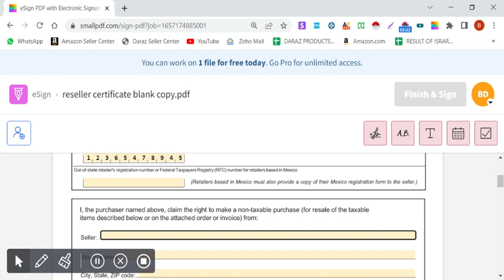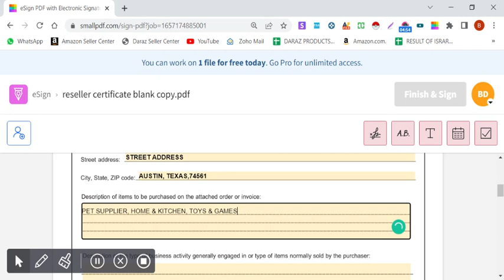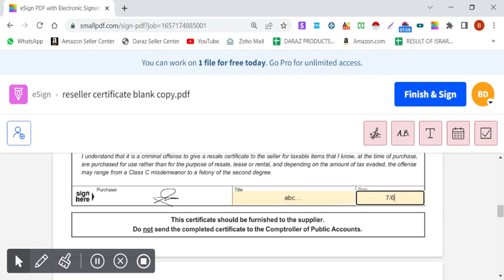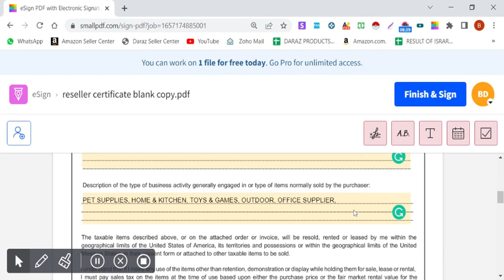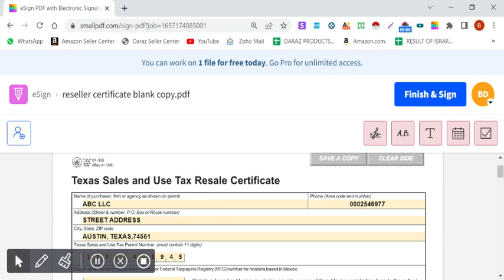HOW TO FILL OUT RESELLER CERTIFICAT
Assalamualaikum everyone i am ~Beena Danish TO I AM GOING TO TALK ABOUT HOW TO FILL OUT RESELLER CERTIFICAT.